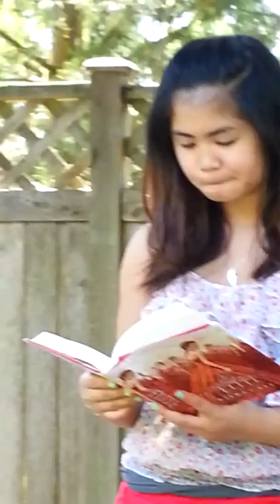Liv and Liz epic fail!